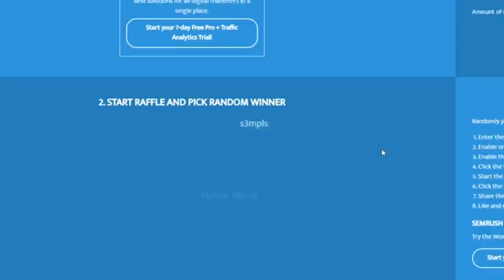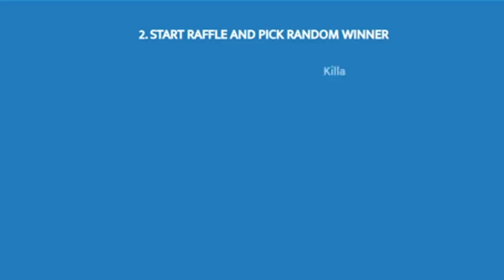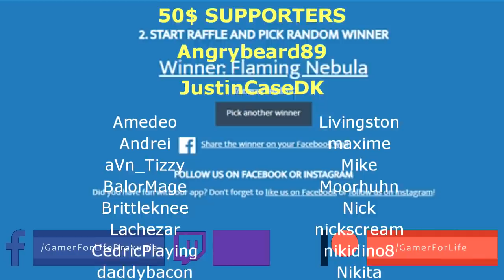Path of Exile 3.8: BLIGHT DAY # 2-3 Highlights "WHAT WAS THAT?!", GIVEAWAY WINNERS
50$ Patrons:
JustinCaseDK